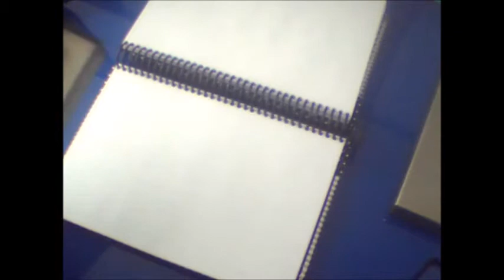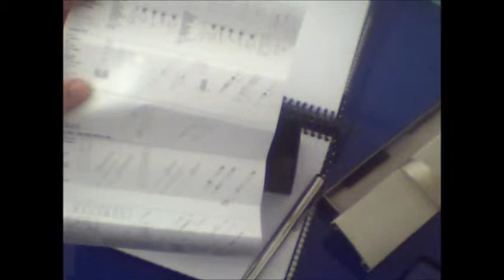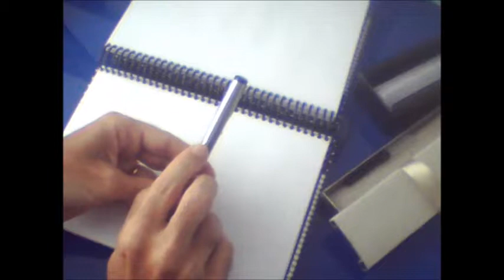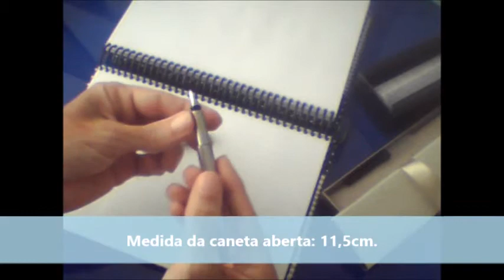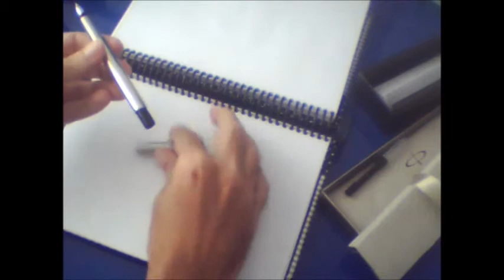Parker Vector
Análise da caneta tinteiro Parker Vector cromada. Modelo de entrada de uma marca famosa. Excelente para o uso no dia a dia e para quem vai iniciar sua experiência com canetas tinteiro.